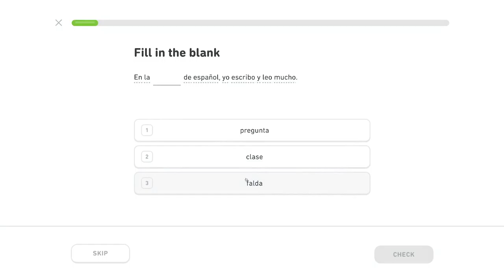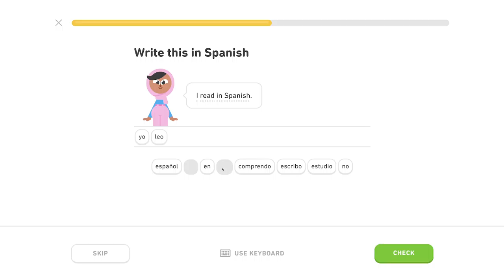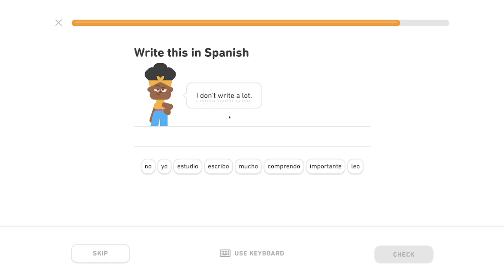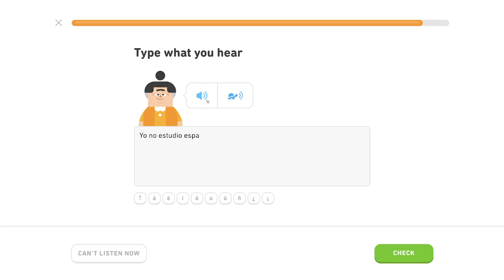🇪🇸 Škola - Level 3/5, lekcia 2/4 - Španielsky s Yetim